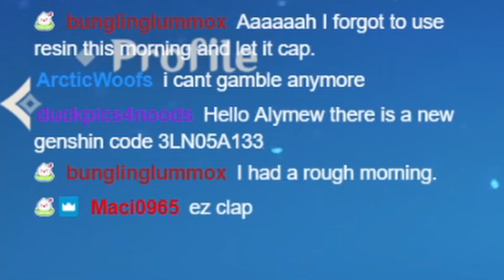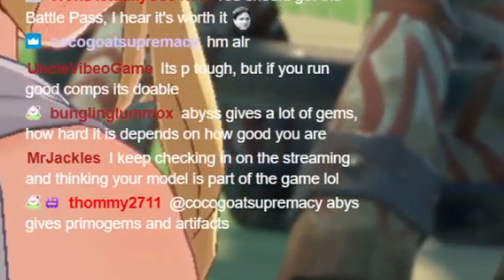Xingqiu is a boy or girl? 3LN05A133 - GENSHIN IMPACT FUNNY MOMENTS PART 2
Here's a compilation of the random pepega stuff that happens to me in Genshin Impact. I hope you guys like my funny moments.

PC Build
▻ASUS GeForce RTX 2070
▻ASUS Prime Z390-A Motherboard
▻Intel Core i7-9700K
▻Samsung 1TB - M.2 NVMe
▻Corsair 32GB DDR4
▻Samsung 500GB SSD
▻Acer KG241Q Monitor
▻Logitech C922 Webcam
▻Audio-Technica ATR 2100 USB Mic
▻Astro A50 Wireless Headset
▻Fractal PC Case
▻Elgato Capture HD60 S
▻Elgato Green Screen